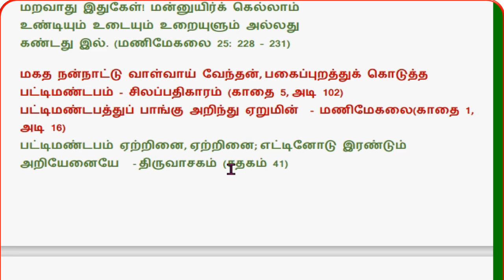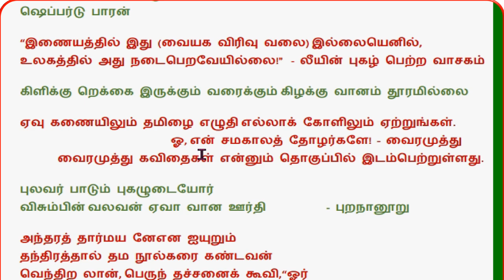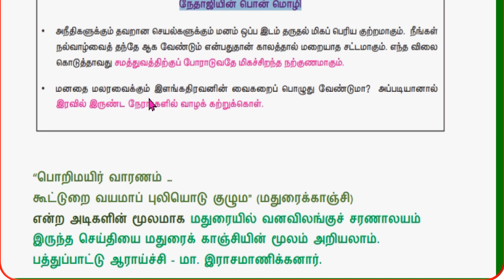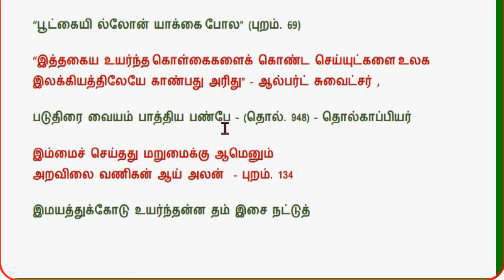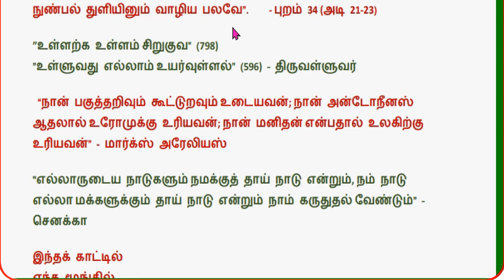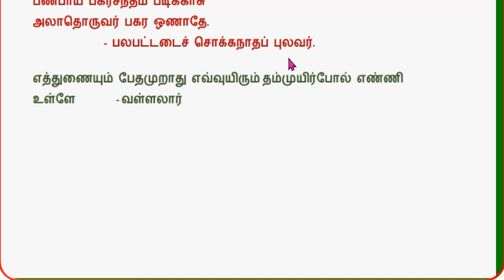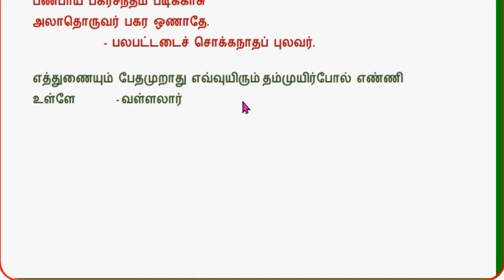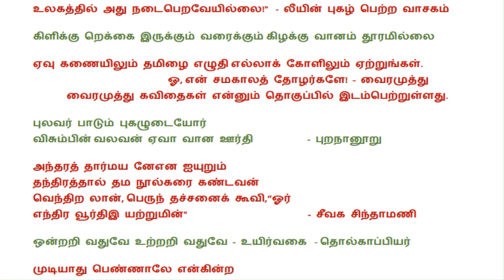தமிழ் மொழி - கூற்றும் கூறியவரும் - பகுதி - 4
தமிழ் மொழி - கூற்றும் கூறியவரும் - பகுதி - 4 மேற்கோள்கள்